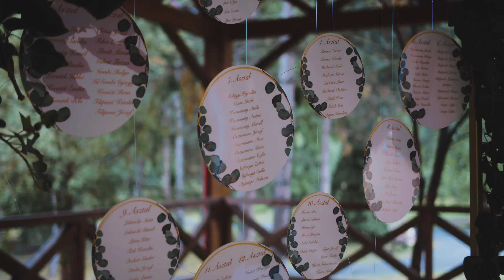Wedding story Manuella & László | GRAVITYVIDEOS | GM Wedding Story | Mayur 4K BMPC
Wedding Story of Manuella & László

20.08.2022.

Video Team
Goran Majlat,Sinisa Kopunovic

Videography
GRAVITY VIDEOS